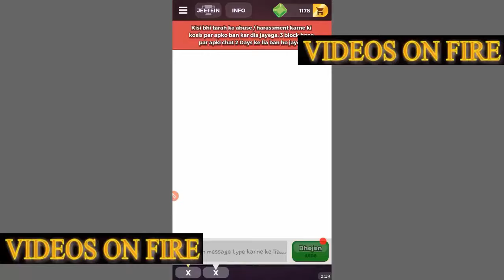Ludo Star | 10 Million Coins Hack | 100% Work | Amazing Trick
in this video i can tell you about the ludo star hack and how to hack this game and always win
only 1 thing just watch carefully there are some hidden tricks